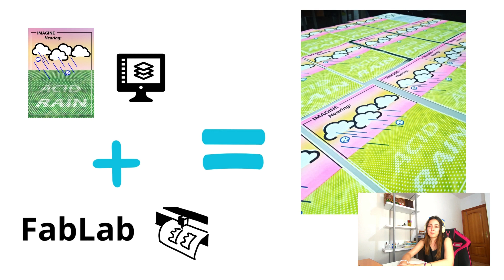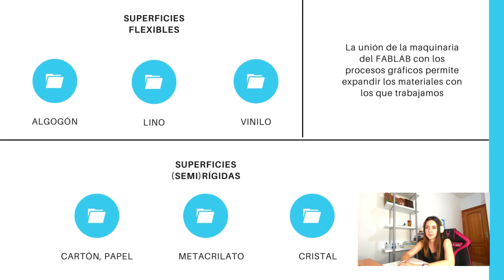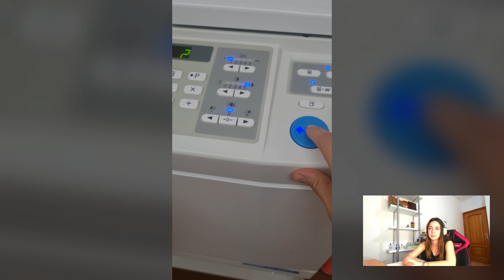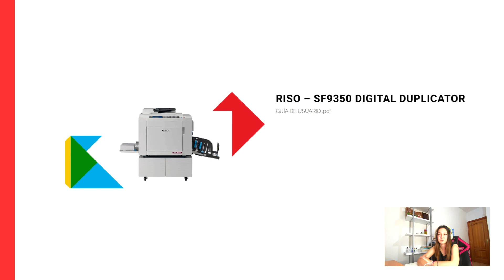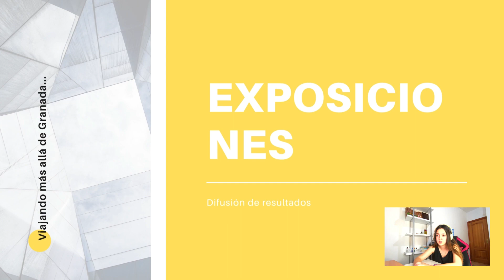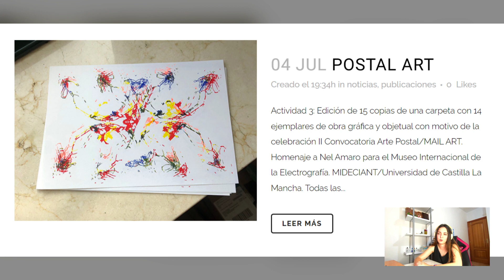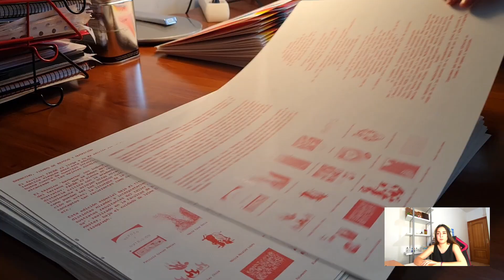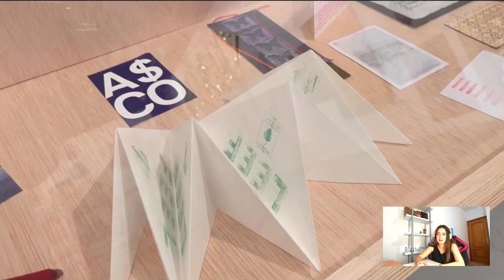Video para congreso CIINECO 2023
Ponencia: El espacio FabLab como sede de un ecosistema autosuficiente de aprendizaje y experimentación en artes gráficas fuera del aula.